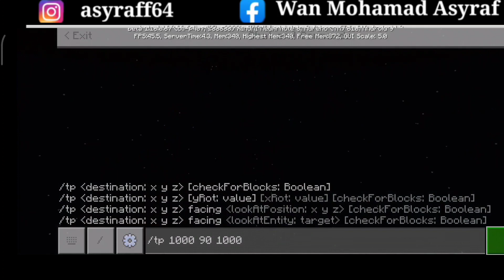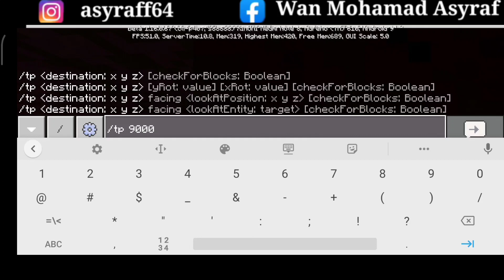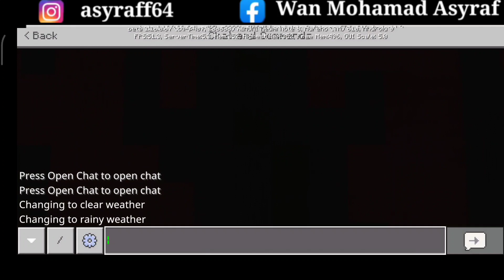Mcpe : Best Seeds Survival For Mcpe 2020 - Mcpe 2020 - Mcpe Seeds - Minecraft Pe New Update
Hi guys kembali lagi di chennel Asyraf C4 dan kali ini saya ketemu lagi seeds yang menarik seperti tempat dalam portal dan  jika kamu mahu melihatnya langsung check video di atas guys👆👆

Tajuk hari ini ialah  : Mcpe : Best Seeds Survival For Mcpe 2020 - Mcpe 2020 - Mcpe Seeds - Minecraft Pe New Update

Teg Minecraft sahaja

mcpe seeds 2020
mcpe seeds village
mcpe seeds city
mcpe seeds 1.16
mcpe seeds 1.14.30
mcpe seeds diamonds
mcpe seeds 1.14
mcpe seeds all biomes
mcpe seeds village at spawn
mcpe seeds biomes
best mcpe seeds
mcpe best seeds for survival
best mcpe seeds 2020
mcpe best village seeds
mcpe seeds for building
mcpe 1.16 best seeds
mcpe beautiful seeds
mcpe seeds castle
mcpe seeds cliff
cool mcpe seeds
cursed mcpe seeds
creepy mcpe seeds
cool mcpe seeds 2020
mcpe creative seeds
mcpe seeds eystreem
mcpe seeds with end portal at spawn
mcpe extreme hills seeds
epic mcpe seeds
good mcpe seeds
good mcpe seeds for survival
good mcpe seeds 2020
mcpe seeds
mcpe seeds 1.15
mcpe seeds 1.14 village
mcpe seeds 1.12
mcpe seeds 1.14.60
mcpe seeds 1.13
mcpe 1.16 village seed
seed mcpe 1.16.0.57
mcpe 1.16 jungle seed
mcpe 1.16 diamond seed
seed survival island mcpe 1.16
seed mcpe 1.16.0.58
seed minecraft mcpe 1.16
seed stronghold mcpe 1.16
seed ravine mcpe 1.16
best seed mcpe 1.16
best survival seed mcpe 1.16
seed desa mcpe 1.16
seed for mcpe 1.16
seed keren mcpe 1.16
seed pillager outpost mcpe 1.16
mcpe 1.16 snow seed
seed mcpe survival terbaik 1.16
seed survival mcpe 1.16
seed untuk survival mcpe 1.16
seed spawner skeleton mcpe 1.16
seed terbaik mcpe 1.16
mcpe 2020 download
mcpe 2020 server
mcpe 2020 seeds
mcpe 2020 shaders
mcpe 2020 update
mcpe 2020 mods
mcpe 2020 addon
mcpe 2020 hack
mcpe joyride 2020 arsen the tyrant gaming
mcpe shaders 2020 android
mcpe best servers 2020
mcpe best shaders 2020
mcpe best mods 2020
mcpe best addons 2020
mcpe best seeds 2020
badlion client mcpe 2020
mcpe bedwars servers 2020
fps boost mcpe 2020
mcpe hack client 2020
mcpe realm code 2020
mcpe keeps crashing 2020
mcpe cape 2020
crazy craft mcpe 2020
mcpe founders cape 2020
lunar client mcpe 2020
dragon block c mcpe 2020
mcpe 2020 duplication glitch
mcpe dinosaur addon 2020
mcpe new update 2020 download
mcpe 2020 update download
mcpe dating servers 2020
mcpe diamond seed 2020
mcpe elevator 2020
world edit mcpe 2020
mcpe ep 1 2020
mcpe egg wars 2020
map erpan1140 mcpe 2020
mcpe faction servers 2020
shaders for mcpe 2020
furnicraft addon mcpe 2020
mcpe furniture mod 2020
farms mcpe 2020
mcpe mob farm 2020
mcpe 2020 gameplay
mcpe gun mod 2020
mcpe duplication glitch 2020
mcpe gun addon 2020
mcpe xray glitch 2020
mcpe ghost block 2020
mcpe hunger games 2020
mcpe guns 2020
mcpe 2020 hack client
hypixel mcpe 2020
mcpe hacks ios 2020
mcpe hosting app 2020
mcpe hcf servers 2020
mcpe herobrine 2020
mcpe hermitcraft server 2020
mcpe hacks 2020 ios
mcpe master 2020 nasıl indirilir
mcpe jungle seed 2020
mcpe java ui 2020
mcpe jadi mcpc 2020
mcpe kitpvp servers 2020
shader kuda mcpe 2020
mcpe kralı 2020
mcpe mod kurma 2020
texture kerodiamond mcpe 2020
optifine mcpe 2020
mcpe orespawn mod 2020
mcpe on pc 2020
addon orespawn mcpe 2020
orespawn mcpe 2020
mcpe terbaru 2020 official
add on 2020 mcpe
download optifine mcpe 2020
mcpe prison servers 2020
mcpe texture packs 2020
mcpe pvp servers 2020
mcpe pvp settings 2020
mcpe privacy settings 2020
mcpe pixelmon server 2020
mcpe 2020 realm
mcpe rp servers 2020
mcpe roleplay server 2020
mcpe realistic shaders 2020
rlcraft mcpe 2020
mcpe anarchy realm 2020
mcpe roleplay 2020
mcpe 2020 skins
mcpe uhc server 2020
mcpe 2020 texture packs
mcpe terbaru 2020
mcpe toolbox 2020
inventory tweaks mcpe 2020
minecraft terbaru 2020 mcpe
mcpe pvp tips 2020
mcpe versi terbaru 2020
mcpe terbaru 2020 mediafıre
mcpe uhc 2020
mcpe 2020 village seed
mcpe new version 2020 download
versai mcpe 2020
mcpe v terbaru 2020
mcpe versi baru 2020
bedwars mcpe 2020
skywars mcpe 2020
mcpe 2020 xbox live
mcpe x ray 2020
x ray mcpe 2020
mcpe xp farm 2020
mcpe xray pack 2020
mcpe xray mod 2020
mcpe pelerin yapma 2020
mcpe mod yükleme 2020
mcpe cape yapma 2020
youtube rewind mcpe 2020
mcpe 0.14.0 server 2020

Jenih Seed

Seed,
Abandoned village,
Bamboo forest,
Coastel village,
Desert village,
Epic jungle,
Forest glade,
Mesa plateau,
Mushroom island,
Ocean monument ahead,
Outpost ahead,
Snowy village,
Spooky mansion,
Stronghold below,
Sunflower field,
Survival Island,
Taiga bay,
Taiga village,
Winding river,